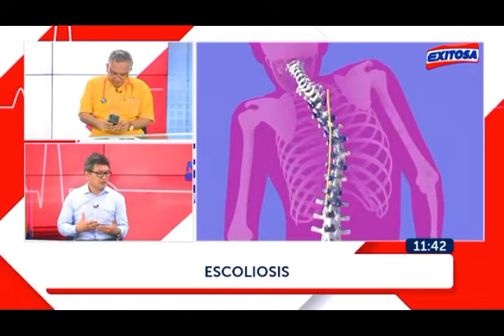Sepa mas sobre la escoliosis / Dr. René Chirinos / médico traumatóologo ortopedista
La escoliosis o deformación de la columna puede causar incapacidad de movimiento, enfermedades cardiopulmonares e incluso la muerte, sobre todo entre las mujeres

El especialista en cirugía de la columna explicó que si la distorsión se da en la zona de la columna dorsal, es decir entre el cuello y la región lumbar donde está la caja torácica, los pulmones tendrán menos espacio y capacidad para expandirse, una condición que se agrava al paso de los años.